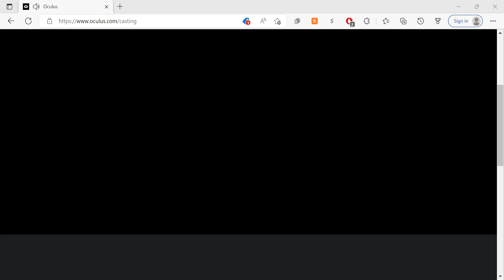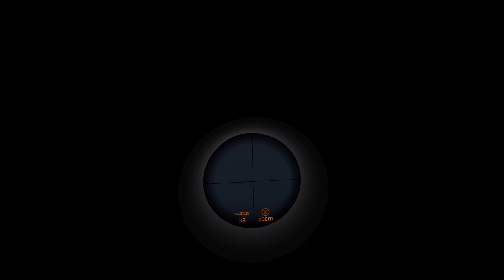Jonas vixen res evil 4 vr phone screen nearly off the isle of vaction